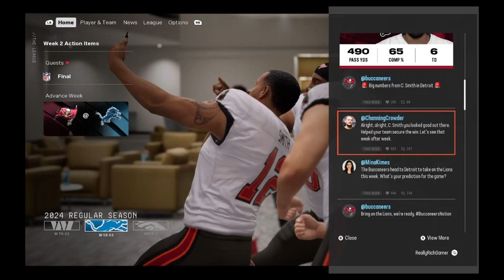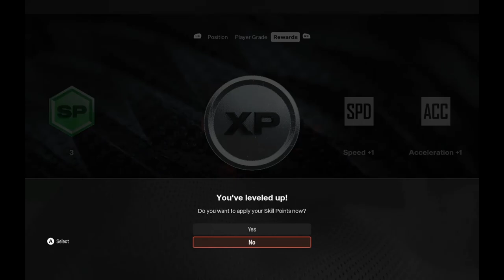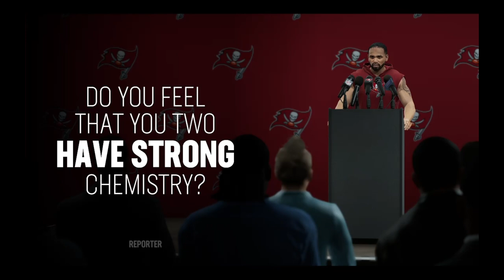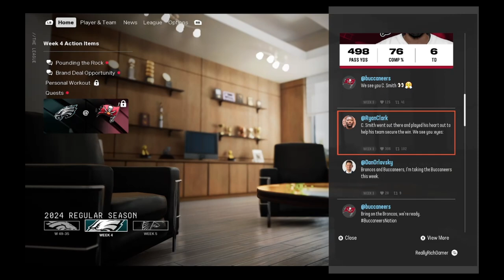The Most Unbelievable NFL Career (Madden NFL 25 Superstar Mode)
This is part 3 of our Madden NFL 25 Superstar Mode Walkthrough. We get off to a hot 3-0 start and questions start rising if we are the QB of the future I guess we'll see.